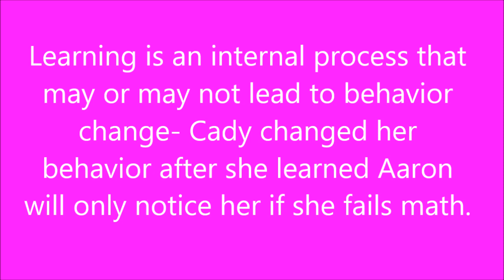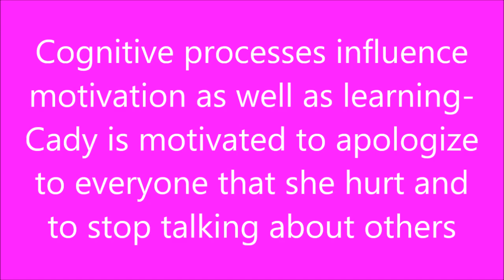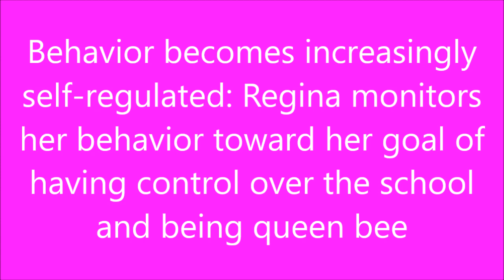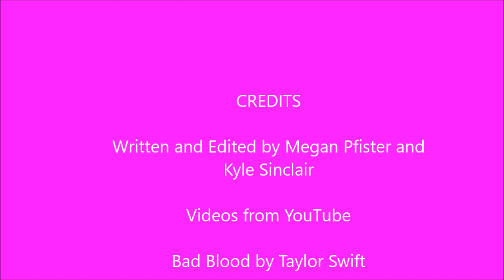The Basic Assumptions of Social Cognitive Theory in the Movie Mean Girls